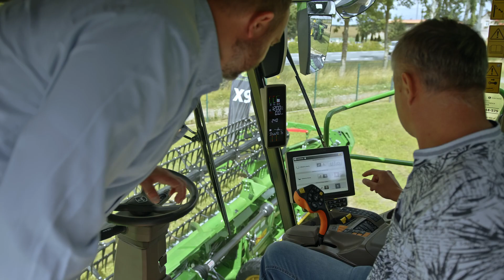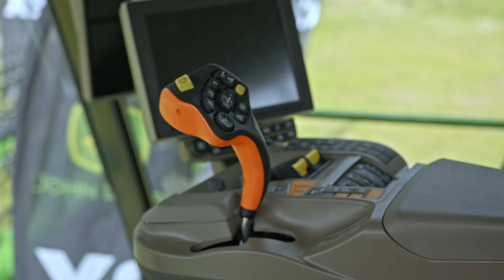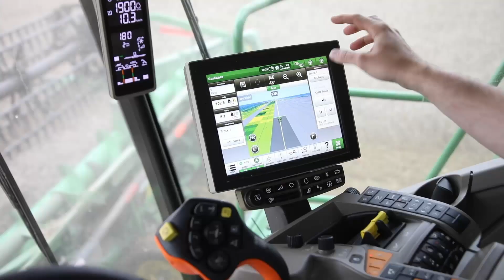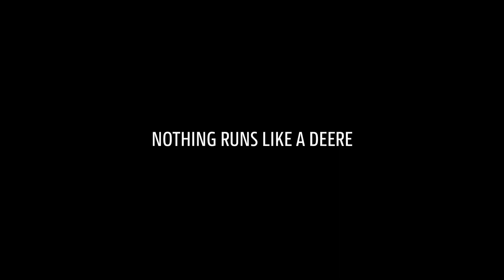Wydanie kombajnu X9 - firma AgroSieć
Kombajn X9 1000? Już wiemy, że to sprzęt idealny 🙌  Zachęcamy do obejrzenia materiału z wydania kombajnu przez firmę Agro-Sieć Maszyny. Kto z Was chciałby być na miejscu naszego Klienta, Pana Piotra? 😎